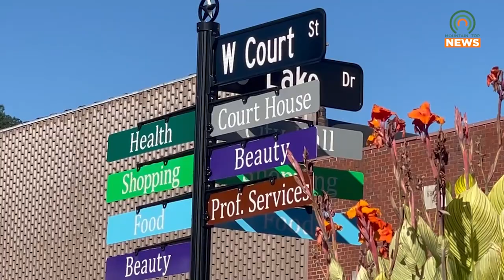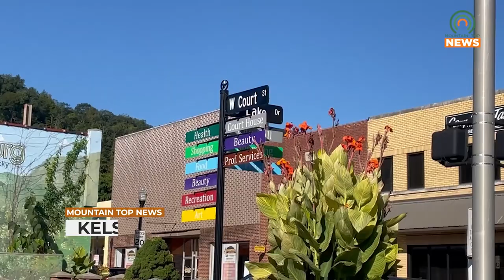Prestonsburg's Star City Summer Series Begins Friday, June 2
Prestonsburg will be kicking off its Star City Summer Series starting Friday, June 2.  Music, art, and a little bit of everything will be featured.